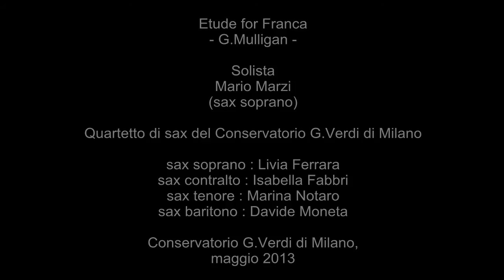Etude for Franca - G.Mulligan - for soprano sax & saxophone quartet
G. Mulligan : Etude for Franca - per sax soprano e quartetto di sax -

Solista : Mario Marzi (sax sopano)

Quartetto di sax del Conservatorio G.Verdi di Milano

- Livia Ferrara (sax soprano)
- Isabella Fabbri (sax contralto)
- Marina Notaro (sax tenore)
- Davide Moneta (sax baritono)

Dal concerto in Conservatorio G.Verdi di Milano, maggio 2013